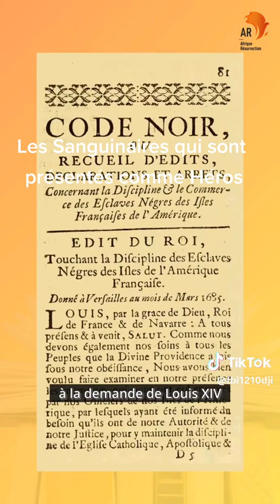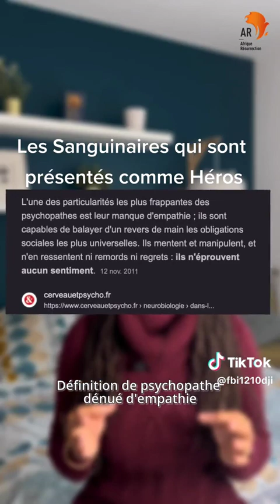Histoire triste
Publique